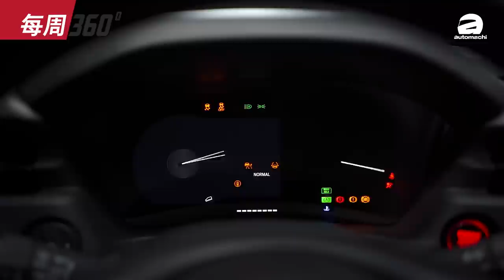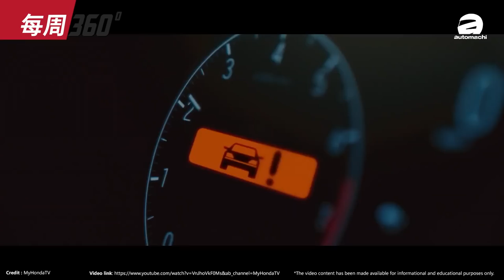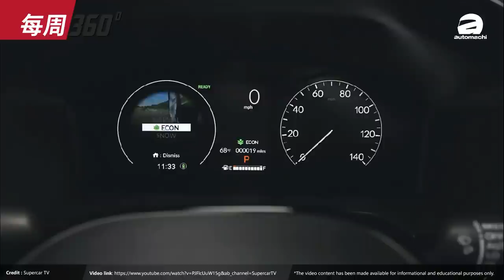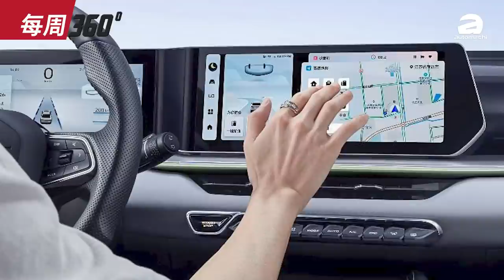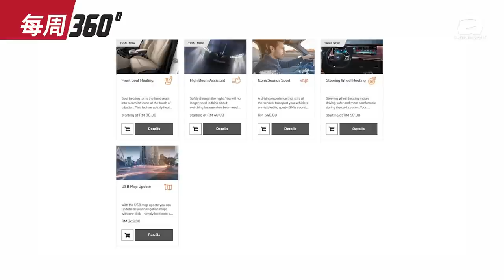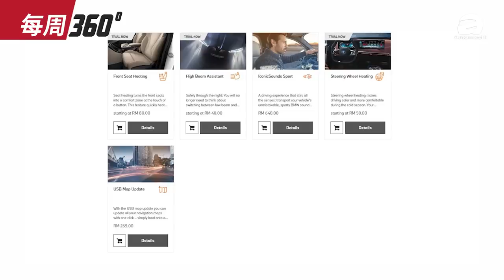2022 Honda HR-V 订单超过20,000，B-Segment SUV新王登基了？（每周360）｜automachi.com 马来西亚试车频道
1.Honda HR-V 正式发布！
2.Honda CR-V 大改款美国发布！
3.吉利缤越 Cool 官图公布！
4.BMW Malaysia 或推出订阅配套！